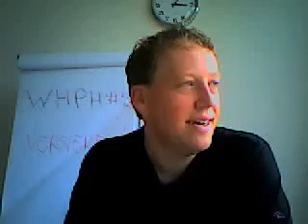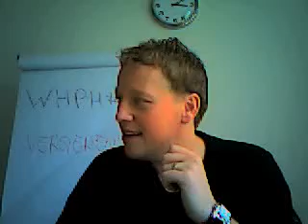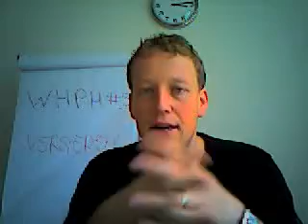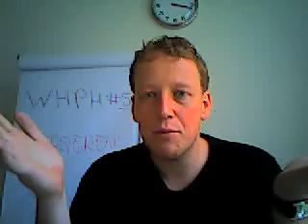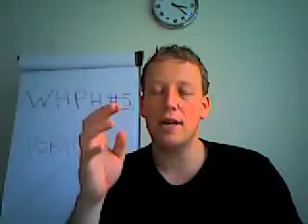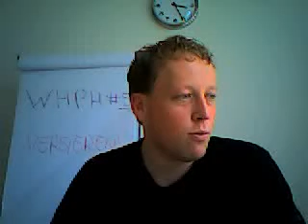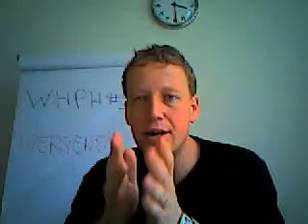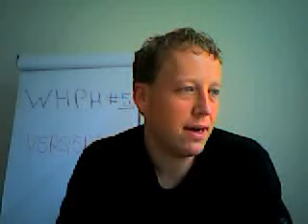Work Hard Play Hard #5 : Versiermethodes & Marketing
In deze WHPH aflevering leer je de overeenkomst tussen vrouwen versieren & marketing ;)